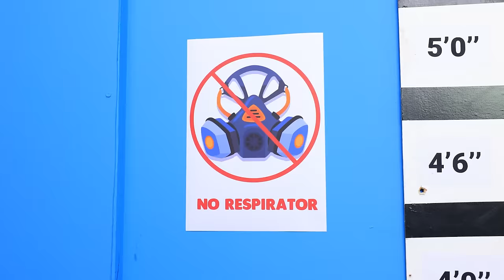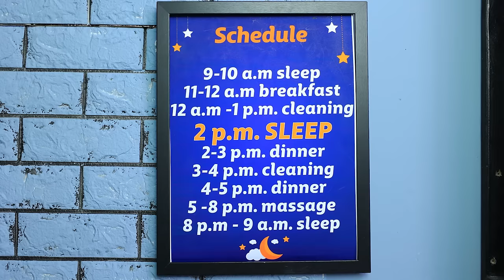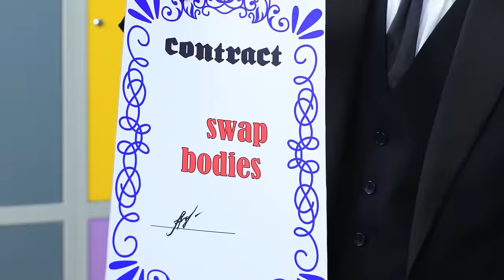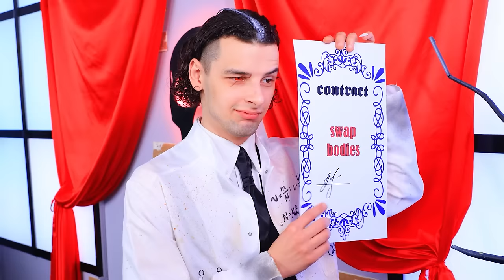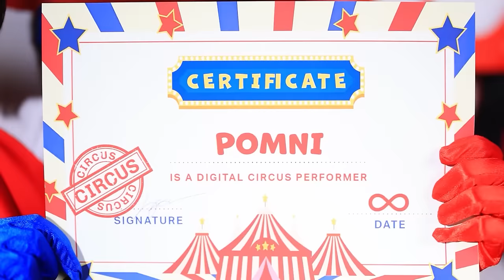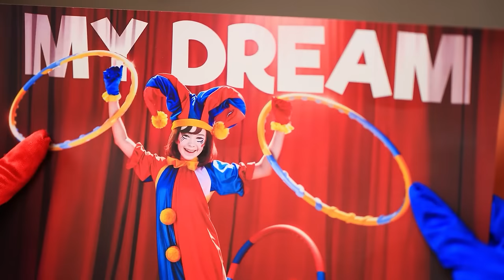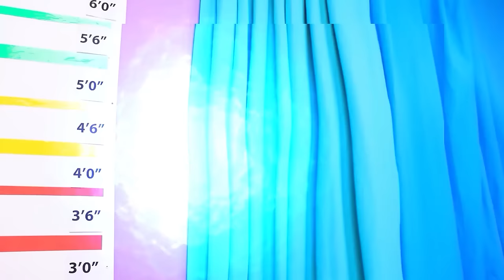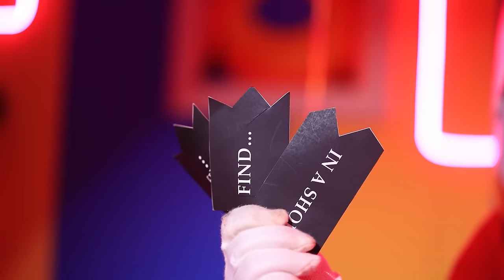Dogday and Catnap Become Cops! Parenting Hacks and Funny Situations by Oki Toki! Good vs Bad in Jail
If CATNAP Runs a Prison! GOOD Nerd vs BAD Jock in Jail! Incredible Prison Hacks! Stupid vs Smart

The father of the family Ethan Scott, trying to get his children to bed, calls the police - Good Cop Dogday and Bad Cop Catnap. But everything gets out of control, and Ethan's daughter Meg ends up in prison. Now Ethan and his son Nate are trying their best to get poor Meg out of jail, but it’s not that easy, as Catnap and Dogday strictly follow all the rules and enforce the laws in their police station. Will Ethan be able to get his daughter Meg out of prison?